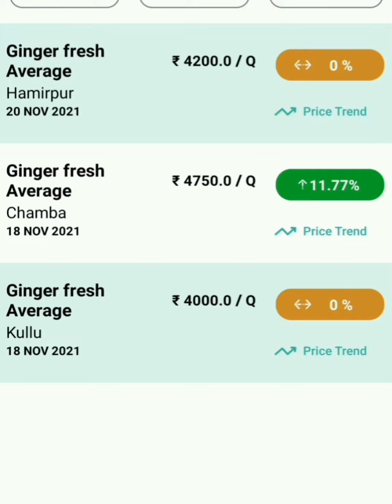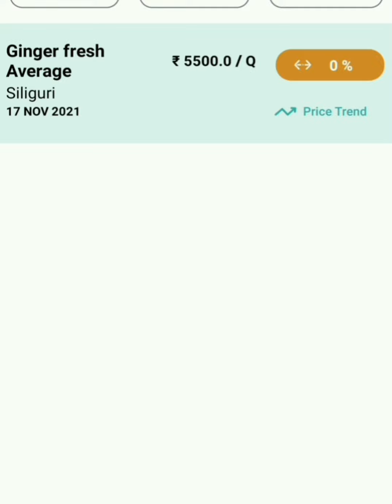Ginger Rate Today India&karnataka /ಶುಂಠಿ ರೇಟ್ ಭಾರತ &ಕರ್ನಾಟಕ/Shunti Rate @Sanjana Agro Traders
Ginger price thruoght India and Karnataka. 12 States. date 19/11/2021-22/11/2021..